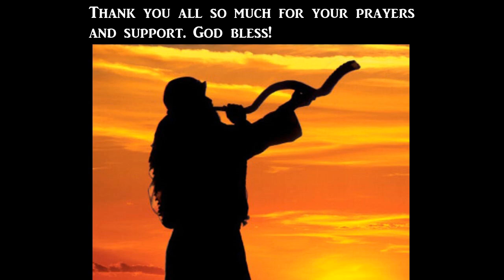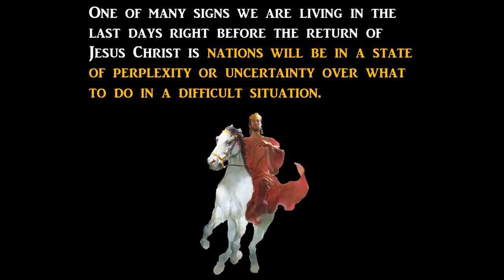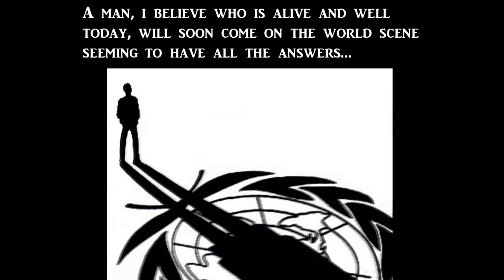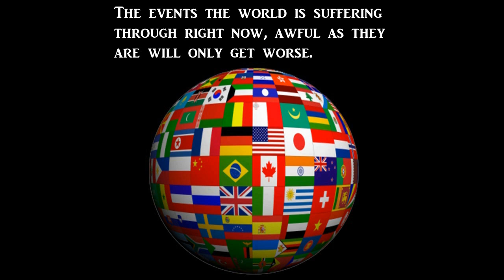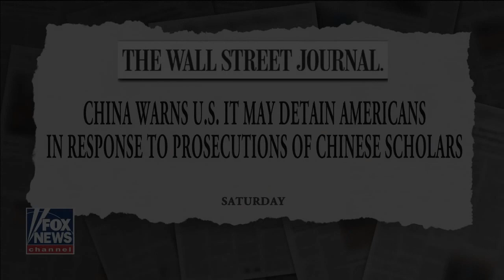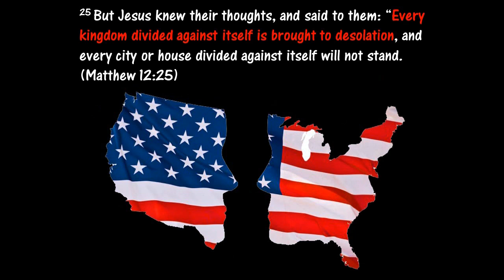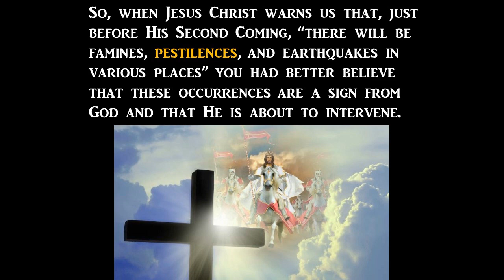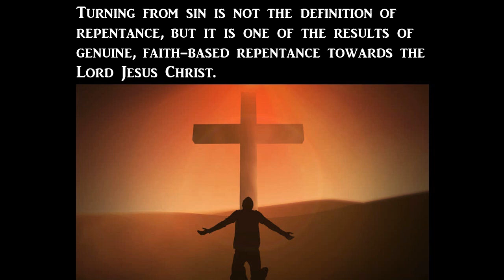World Events Pointing to the Rapture and the Soon Return of Jesus